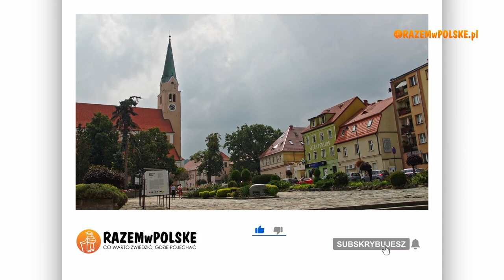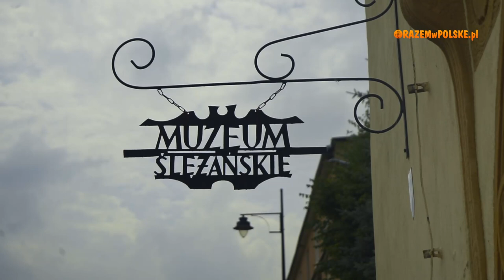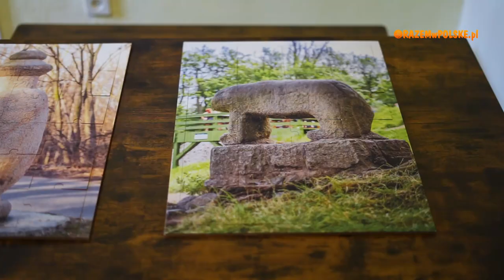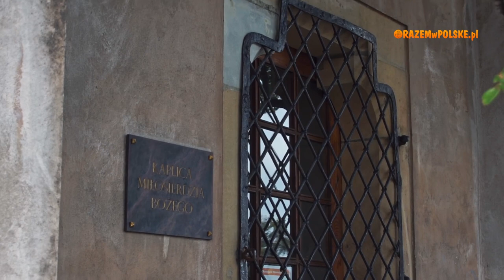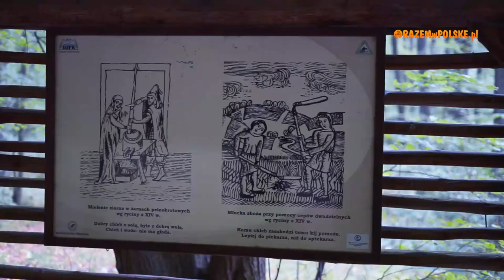SOBÓTKA. MUZEUM ŚLĘŻAŃSKIE, REZERWAT ARCHEOLOGICZNY BĘDKOWICE. CO ZOBACZYĆ. ATRAKCJE PODNÓŻA ŚLĘŻY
Zabieramy Was dziś na wycieczkę do miasta, które pomimo położenia u stóp jednej z największych atrakcji Dolnego Śląska, góry Ślęży, często bywa przez turystów podążających na śląski Olimp, pomijana. Zapraszamy do położonej w województwie dolnośląskim Sobótki, jednej z najstarszych osad targowych w Polsce. Miasto, mimo iż trochę senne i niedoceniane przez turystów ma w sobie to „coś”, co powoduje ze chętnie się tu powraca. To jedno z tych miejsc, gdzie faktycznie można przeżyć reset po stresach codziennego życia. Sprawdźmy więc co zobaczyć i jakie atrakcje oferuje Sobótka.
00:00 - CO W FILMIE
02:01 - MIASTO SOBÓTKA
08:54 - MUZEUM ŚLĘŻAŃSKIE
13:40 - KOŚCIÓŁ ŚW. JAKUBA STARSZEGO
17:36 - KOŚCIÓŁ ŚW. ANNY
21:01 - REZERWAT ARCHEOLOGICZNY W BĘDKOWICACH

ZOBACZ INNE NASZE PLAYLISTY:

REGIONY POLSKI

Muzyka:
Adventure [Metal Version] by Alexander Nakarada